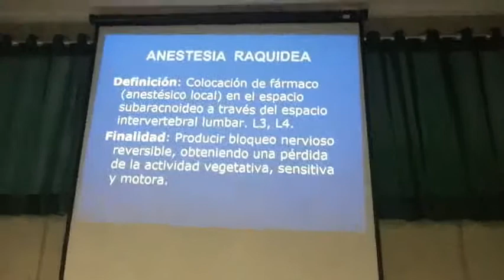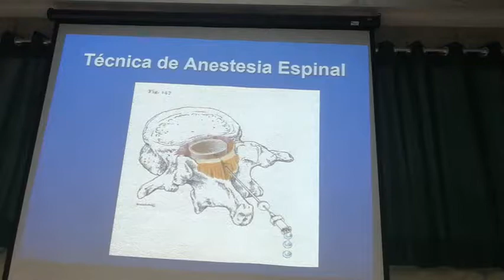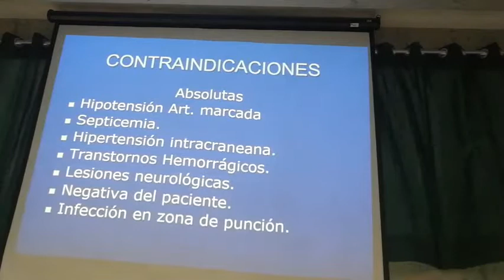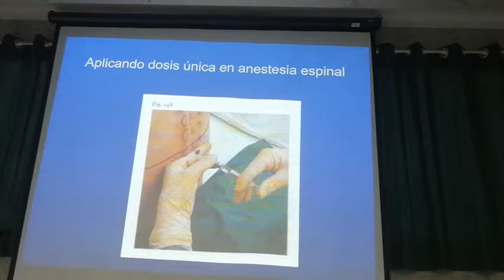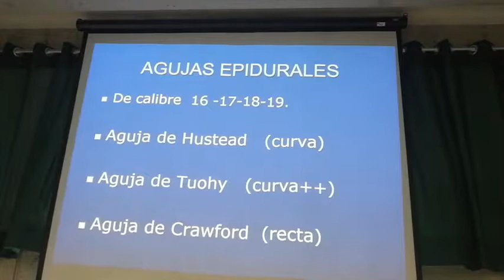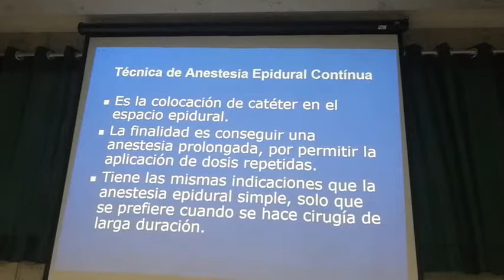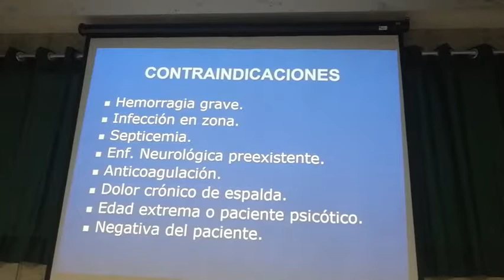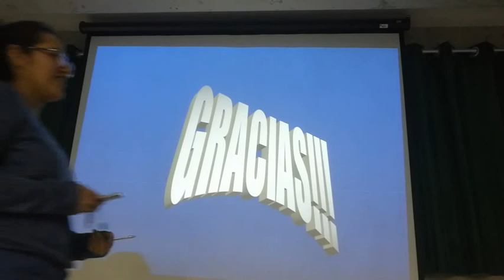ANESTESIO - ANESTESIA LOCOREGIONAL